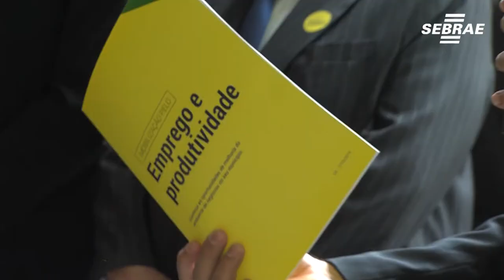Conheça o programa mobilização pelo emprego e produtividade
O programa, é uma iniciativa do Ministério da Economia, por meio da Secretaria Especial de Produtividade, Emprego e Competitividade, em parceria com os governos estaduais e o Sebrae. O projeto passará por todas as unidades da federação, para mobilizar governos locais e representantes do setor produtivo na direção de aprovar políticas públicas que possam simplificar a vida de quem produz para gerar mais emprego e renda.